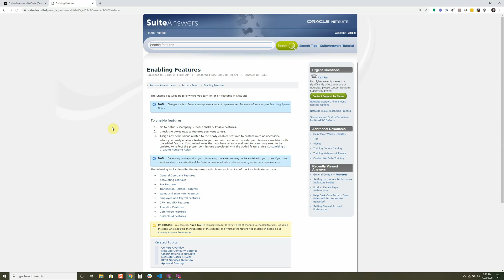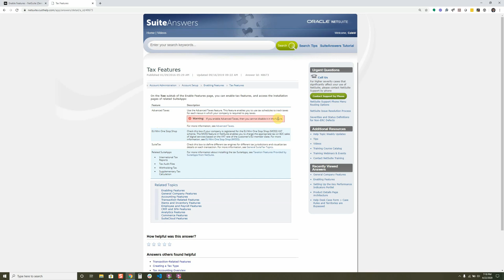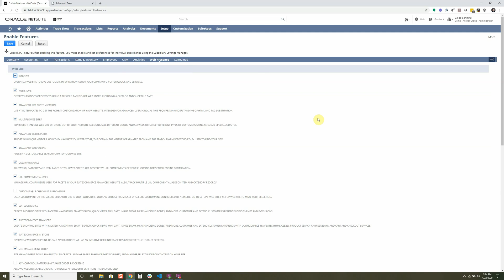NetSuite Tutorial | Enable Features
Learn about NetSuite features, how to enable/disable them, and find out why you should use the enable features with care. Full written tutorial

0:00 Introduction to Enable Features
2:00 Accounting Tab
1:19 Tax Implications
2:33 Items & Inventory
2:51 CRM Features
3:33 Analytics Tab